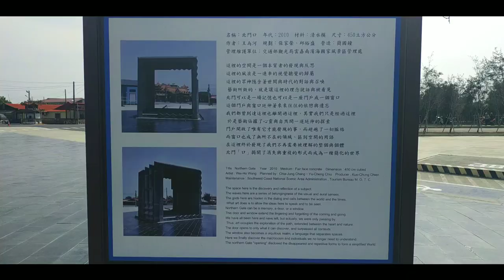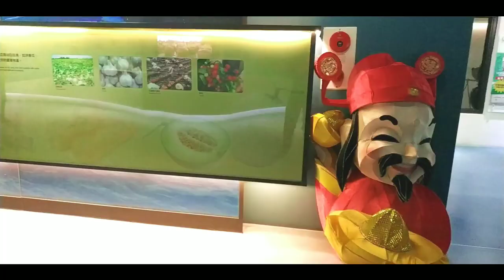Taiwan Glass shoe and Glass church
Mga pasayalan sa taiwan.